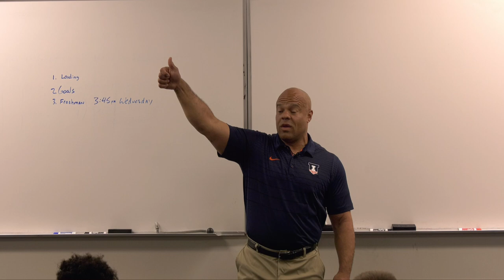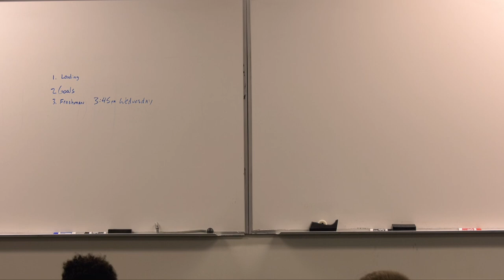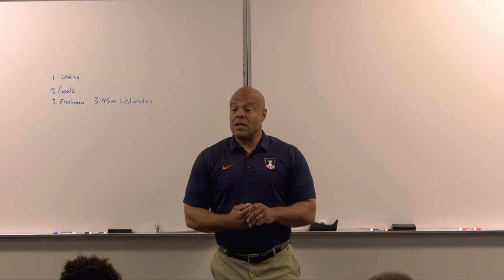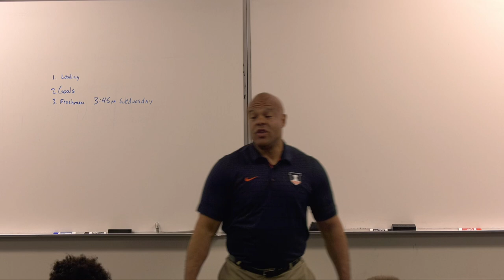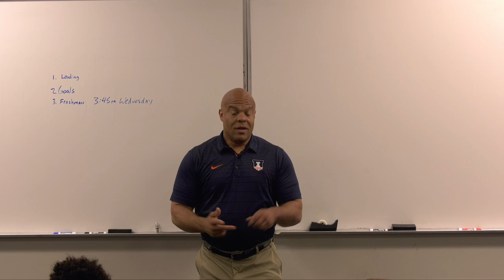You READY To LEAD?! | Illinois Football Team with Navy SEAL Jake Zweig